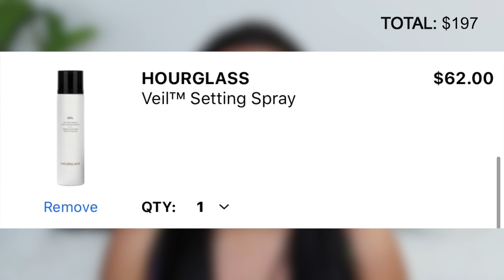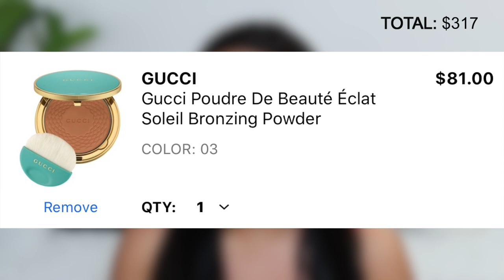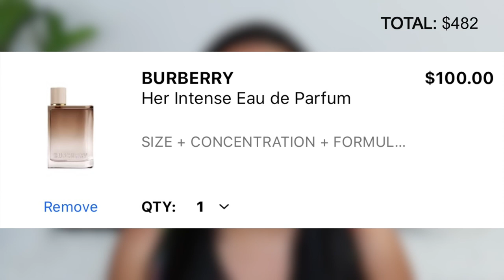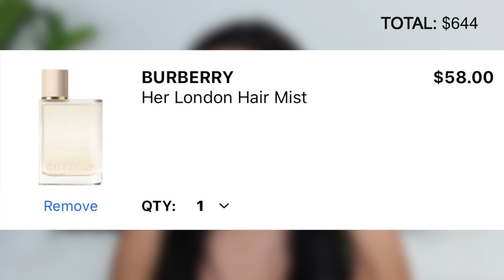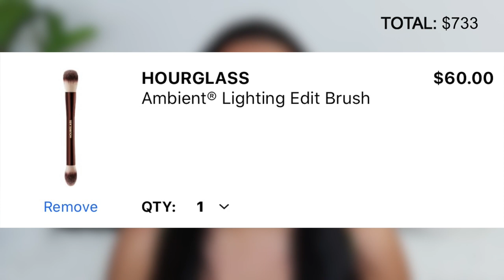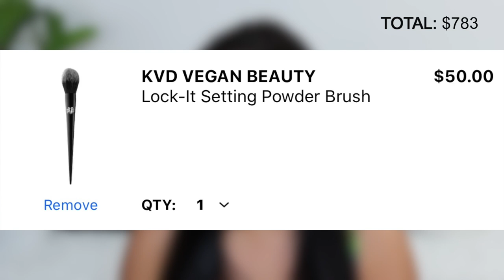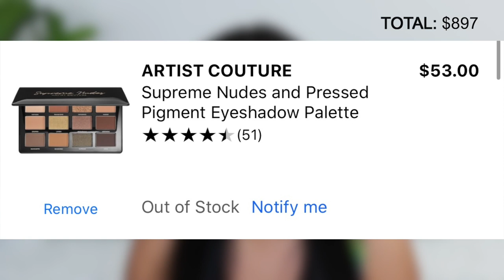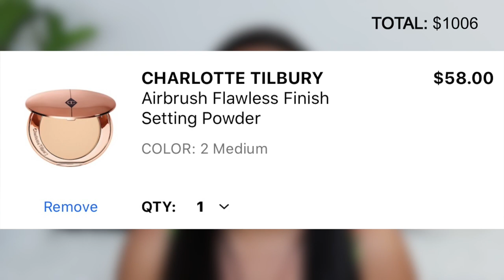MY $1000 SEPHORA FANTASY BASKET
Sharing my Sephora fantasy basket wish list today! This tag was created by Emily Noel so be sure to check out her channel as well!

SEPHORA WISH LIST

I N S T A G R A M: MakeupByCherylH
T W I T T E R: MakeupByCherylH
F A C E B O O K: Makeup By Cheryl